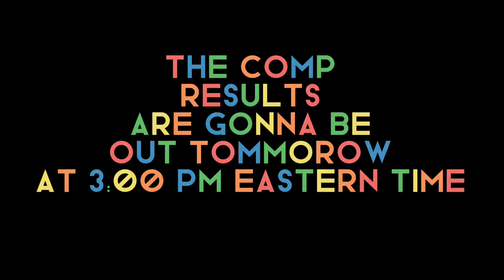About The Comp!